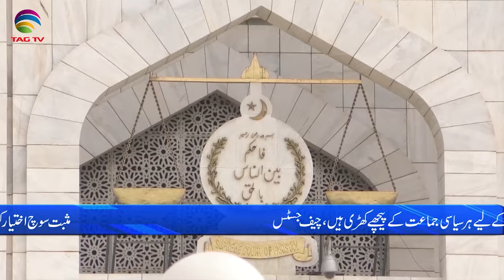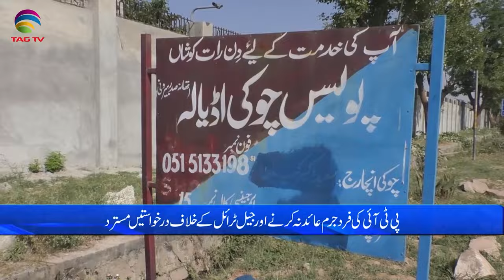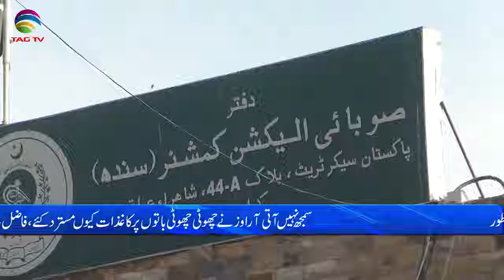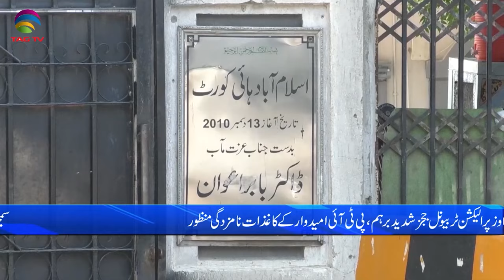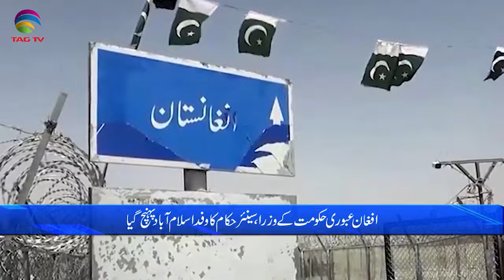Pakistan News Bulletin with Bushra khan - Jan 03, 2023